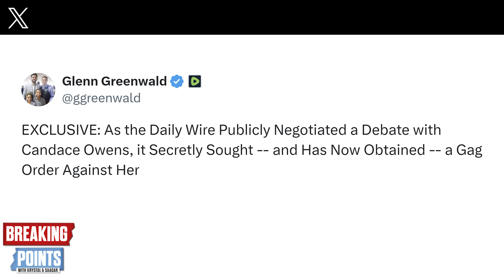BREAKING: Daily Wire SILENCES Candace Owens With GAG ORDER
Krystal and Saagar discuss Ben Shapiro's The Daily Wire issuing a gag order against Candace Owens.